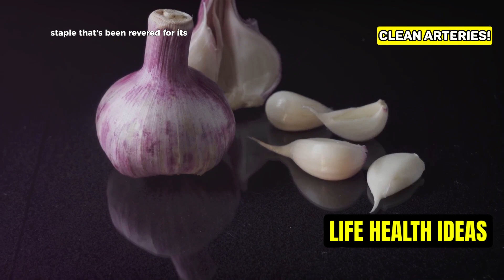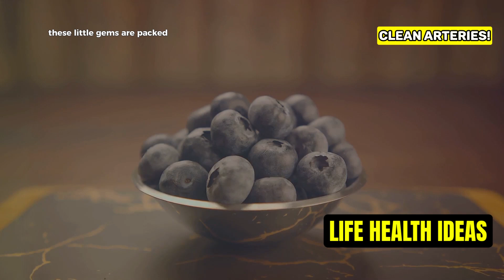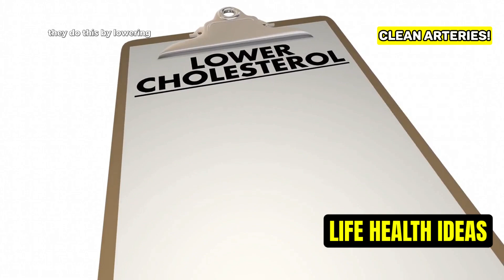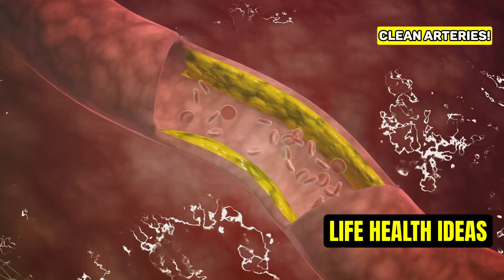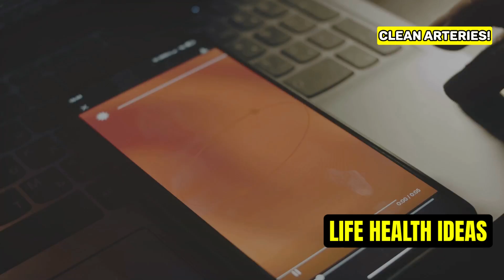CLEAN ARTERIES in 30 Days? I Tried It and Here's What Happened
Discover the ultimate guide to heart health in our latest video! 🌿❤️ Learn why maintaining a healthy heart is crucial in today's fast-paced world. We'll discuss how poor dietary habits and lack of physical activity can increase your risk of heart disease. Plus, find out the top ten artery-cleansing foods that can significantly reduce your heart attack risk:

1. Fatty fish rich in omega-3s
2. Garlic's cholesterol-lowering allicin
3. Nitrate-rich beets
4. Antioxidant-packed berries
5. Heart-healthy avocados
6. Nutrient-dense walnuts
7. Leafy greens like spinach and kale
8. Soluble fiber-rich oats
9. Nutrient-loaded broccoli
10. Antioxidant-rich green tea

Incorporate these foods into your diet and embrace a holistic approach to heart health. 🥑💚🫐

OUTLINE:
00:00:00 Intro
00:01:03 Fatty Fish
00:01:29 Garlic
00:02:28 Beets
00:02:47 Berries
00:03:46 Avocado
00:04:45 Walnuts
00:05:42 Leafy Greens
00:06:42 Oats
00:07:37 Broccoli
00:08:29 Green Tea
00:09:24 Outro